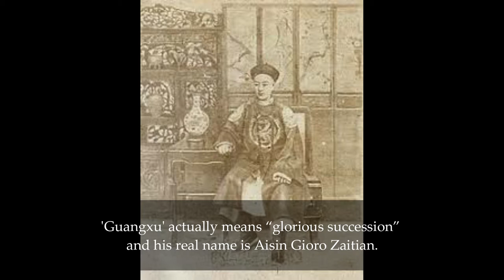Emperor Guang Xu: The Second Last Emperor of China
he Guangxu Emperor (14 August 1871 – 14 November 1908), personal name Zaitian, was the tenth Emperor of the Qing dynasty, and the ninth Qing emperor to rule over China proper. His reign lasted from 1875 to 1908, but in practice he ruled, without Empress Dowager Cixi's influence, only from 1889 to 1898. He initiated the Hundred Days' Reform, but was abruptly stopped when the empress Dowager launched a coup in 1898, after which he became powerless and was held under house arrest until his death. His era name, "Guangxu", means "glorious succession".